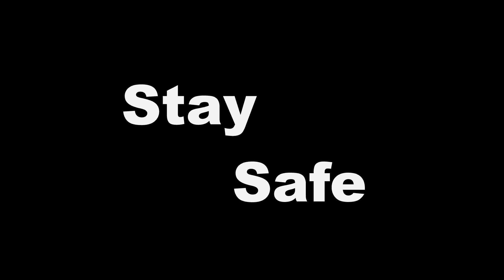Outdoorski Uden | Bedafski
Ski resorts are closed, so we went to the forest!